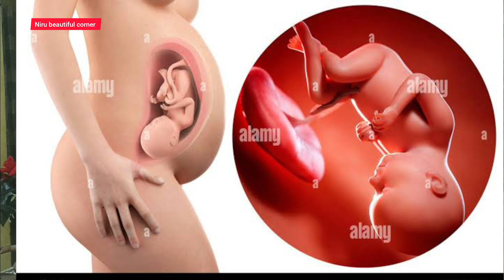3-4 महीने में सबसे ज्यादा होने वाले लक्षण जो लड़का होने पर दिखते है,nabhiline, bellyShape,babyboy .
3-4 महीने में सबसे ज्यादा होने वाले लक्षण जो लड़का होने पर दिखते है,nabhiline, bellyShape,babyboy .